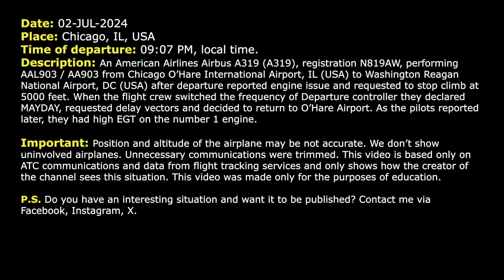MAYDAY. Engine issue after takeoff. American Airbus A319 returns to Chicago O’Hare. Real ATC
THIS VIDEO IS A RECONSTRUCTION OF THE FOLLOWING SITUATION IN FLIGHT:

02-JUL-2024. An American Airlines Airbus A319 (A319), registration N819AW, performing AAL903 / AA903 from Chicago O’Hare International Airport, IL (USA) to Washington Reagan National Airport, DC (USA) after departure reported engine issue and requested to stop climb at 5000 feet. When the flight crew switched the frequency of Departure controller they declared MAYDAY, requested delay vectors and decided to return to O’Hare Airport. As the pilots reported later, they had high EGT on the number 1 engine.

Timestamps:

00:17 Takeoff from Chicago O’Hare Airport
00:48 American 903 reports issue in the cockpit
01:33 MAYDAY-MAYDAY-MAYDAY. The flight crew contacts Departure controller and reports engine issue
02:23 The pilots contact Approach controller. They report high engine number 1 EGT
04:13 AAL903 is ready for approach to Chicago O’Hare Airport

HOW I DO VIDEOS:
1) I monitor media, airspace, looking for any non-standard, emergency and interesting situation.
2) I find communications of ATC unit for the period of time I need.
3) I take only phrases between air traffic controller and selected flight.
4) I find a flight path of selected aircraft.
5) I make an animation (early couple of videos don’t have animation) of flight path and aircraft, where the aircraft goes on his route.
6) When I edit video I put phrases of communications to specific points in video (in tandem with animation).
7) Together with my comments (voice and text) I edit and make a reconstruction of emergency, non-standard and interesting situation in flight.